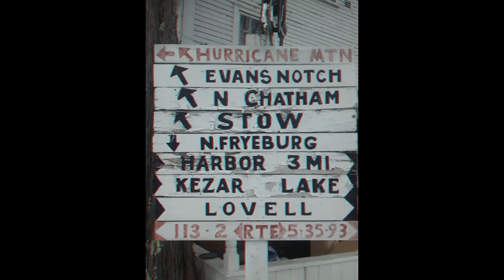NAZARETH Remastered 2021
Remastered, this is one of our Gospel songs.  Featuring Denny Barker on drums and Jonathan Sarty doing back-up vocals, this is one of our personal favorites.